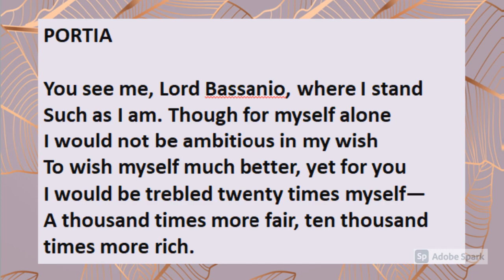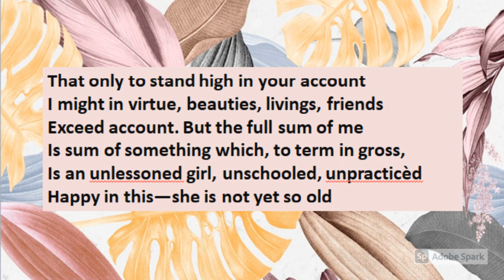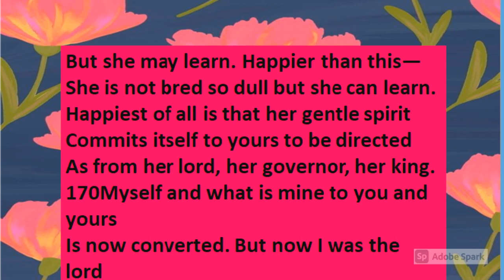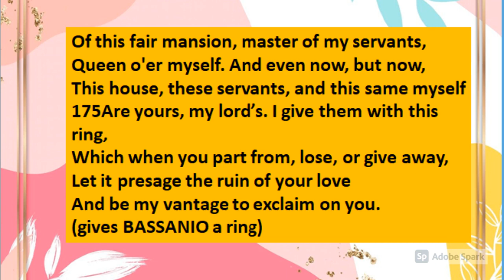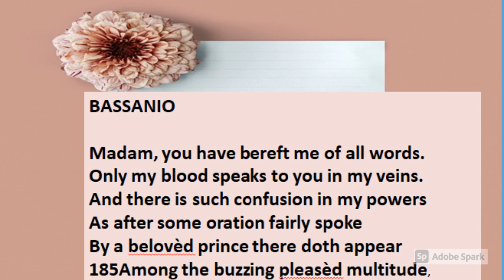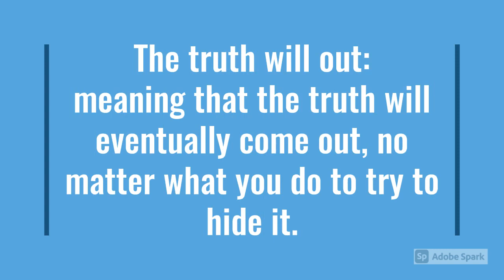MERCHANT of VENICE ACT 3 SCENE 2 LINES 152 TO 188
Line by line explanation of Merchant of Venice Act 3 scene 2 lines 152 to 188